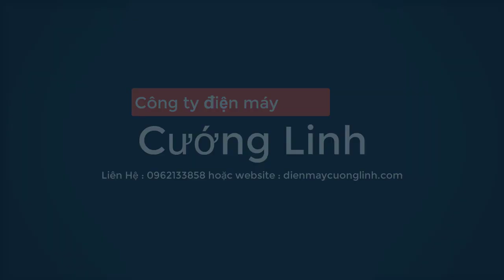Chi Tiết Máy Xới Đất Đa Năng Trâu Vàng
Video Chi Tiết Máy Xới Đất Đa Năng Trâu Vàng
Máy xới đất chính là một trong những máy móc phổ biến, được nhiều nhà nông sử dụng để làm đất phục vụ cho việc trồng trọt cây lúa, cây màu đem lại năng suất lao động cao, giúp công việc của người nông dân được thực hiện đơn giản và nhanh chóng gấp nhiều lần so với công việc dùng sức người như trước, góp phần cho những mùa màng bội thu. Nếu Quý Khách có ý định mua máy xới đất thì trâu vàng đa năng IN-1WG4 chính là sự lựa chọn tốt nhất cho mọi nhà nông với nhiều công dụng như:
1. Xới đất
2. Lên luống
3. Đánh cỏ
4. Làm đất cho Mía, cây thuốc lá, Chè, Lúa...
5. Phun thuốc trừ sâu, Phân bón lá.
6. Trỉa Ngô, rạch rãnh trỉa ngô và lạc.
7. Bón phân hạt theo hàng
8. chuyên dùng trong canh tác mía và cây thuốc lá!
Trung Tâm Điện máy Cường Linh chuyên phân phối máy xới đất, máy làm đất đa năng Trâu Vàng, Máy gieo hạt, máy bơm nước...
Địa chỉ: 923 Giải Phóng, Hoàng Mai, Hà Nội.